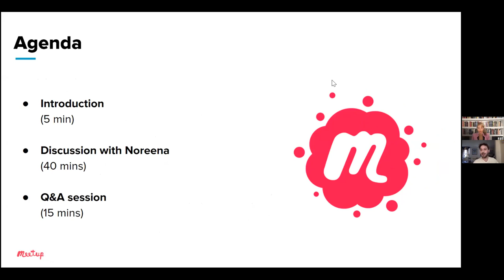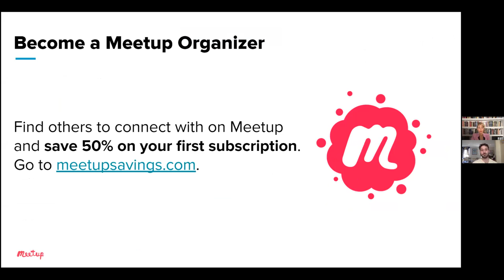Connecting in the Lonely Century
Long before a global pandemic hit and introduced us to terms like “social distancing,” loneliness was already pervasive enough to become one of the defining conditions of the 21st century. As time passes, the loneliness epidemic continues to grow at a rapid rate. In this Meetup Live event, you’ll hear why some are calling our era “the lonely century” along with what steps we can take to make genuine connections.

Join us for a powerful discussion with Noreena Hertz, Meetup organizer and author of The Lonely Century: How to Restore Human Connection in a World That's Pulling Apart. She shares her research on loneliness, including its effects on our health, wealth, and democracy. Learn how to beat loneliness by building authentic communities, both online and in person.

About Noreena Hertz:
Noreena Hertz is a renowned thought leader, academic, and broadcaster, named by The Observer “one of the world’s leading thinkers” and by Vogue “one of the world’s most inspiring women.” Her previous bestsellers—The Silent Takeover, The Debt Threat, and Eyes Wide Open—have been published in more than twenty countries, and her opinion pieces have appeared in The New York Times, The Washington Post, The Wall Street Journal, The Guardian, and Financial Times. She has hosted her own show on SiriusXM and spoken at TED, the World Economic Forum in Davos, and Google Zeitgeist. Hertz holds an MBA from the Wharton School of the University of Pennsylvania and a PhD from Cambridge University and is based at University College London, where she holds an honorary professorship

With books published in over 20 countries, Noreena Hertz has given keynote speeches at TED, The World Economic Forum in Davos and Google Zeitgeist, sharing the stage with leading thinkers including Professor Stephen Hawking, Jane Goodall and President Bill Clinton. Hertz has also hosted several television documentaries, had her own show on Sirius XM and her ideas formed the basis of Bono's Product (RED).

Check out the Community Matters blog for the recording, the latest updates, and stories from the Meetup community.